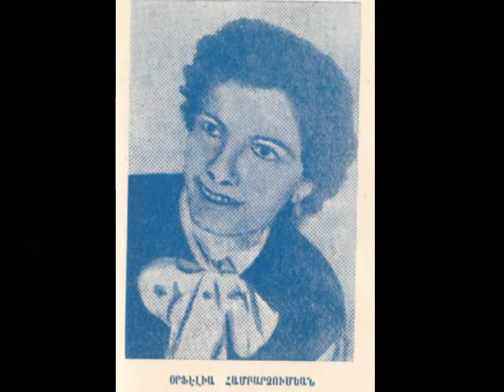Armenian Song Anoush Hayastan (Ofelia Hampartsumian).wmv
Armenian Song  Anoush Hayastan (Ofelia Hampartsumian).